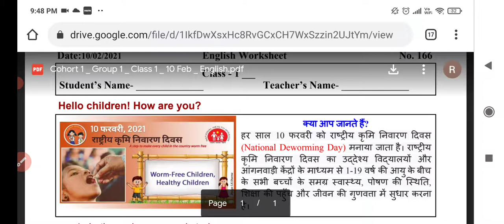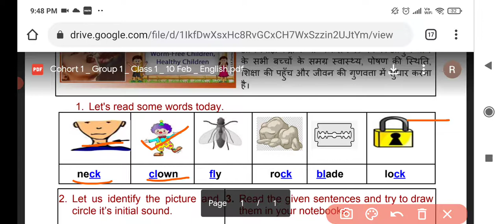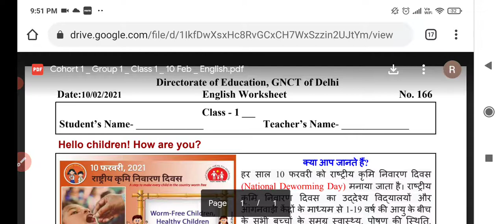1class English worksheet 166//10 February English worksheet class 1st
1 class English worksheet 166
10 February English worksheet class 1